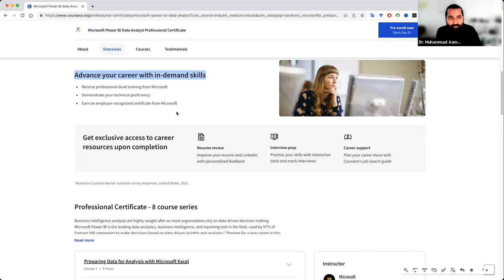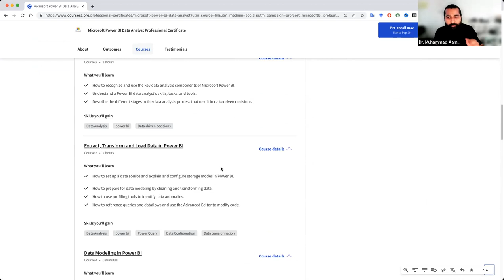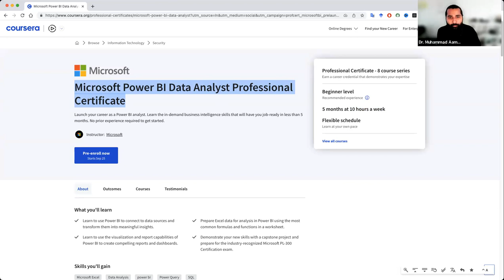Become a Certified Microsoft Power BI Data Analyst | Launch Your Career in Business Intelligence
Video Description:
Unlock exciting career opportunities as a certified Microsoft Power BI Data Analyst. Join the professional certificate program and gain in-demand skills in business intelligence, data analysis, and visualization. Learn to connect, transform, and analyze data using Power BI, the industry-leading tool trusted by Fortune 500 companies. Prepare for the Microsoft PL-300 Certification exam and showcase your expertise with a capstone project.